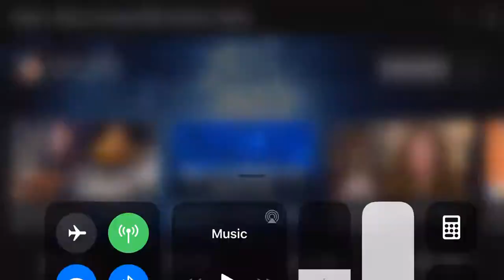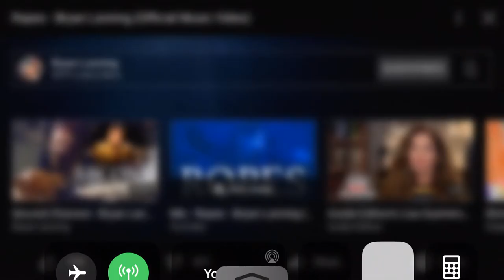Bryan lanning ropes official music video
Hello bumpers enjoy today’s video